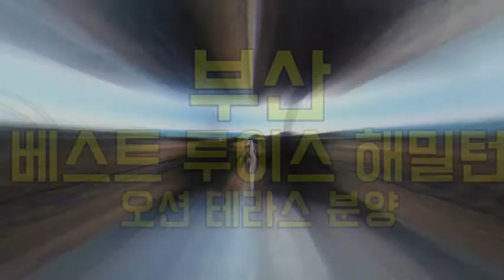부산광역시 베스트 루이스해밀턴 오션테라스 고급하이엔드오피스텔 분양 1666-1061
안녕하세요 공인중개사 김상만입니다. 오늘은 제가 구독자 여러분에게 힐링이되는 분양영상 업로드 하려고 합니다. 자 한번보시죠!!영상을 보신후 제글을 읽오보시면 쫌더 이해하기 쉬우실겁니다. 부산광역시 베스트 루이스해밀턴 오션테라스 고급하이엔으 오피스텔의 사업개요를 살펴보겠습니다 살펴보기전에 객실 안내를 살펴보겠습니다. 1번 루시아 Lucia (루이비통) 세인트 루시아 / 로드니 베이, 수프리에르에 있는섬 이름 2번 부라노 Burano(톰브라운) 이탈리아 북동부 베네치아 석호에 있는 섬 3번 샨텔 Chantelle (샤넬) 프랑스 중부의 엘리에르 지역의 마을이름 4번 라피티 La Petite(에르메스) 프랑스 북동부에 있는 마을이름입니다. 호실의4가지타입의 이름만들어도 럭셔리 하이엔드 오피스텔 답습니다. 부산광역시 기장군 기장읍 연화리 375번지 외 필지에서 만나볼 수 있는 베스트 루이스 해밀터 오션테라스 입니다. 지하 2층에서 지상 13층이라는 높이를 자랑하는 곳이기도 하죠 대지면적은 455.6평에서 조성됩니다. 용적률 397.03%로 주거용 오피스텔 36세대와 근린생활시설로 구성됨을 확인하실수있습니다. 실재 호실을 볼수있기때문에 기다리지않고 계약이 가능한 물건입니다. 주차대수는 법정대수 54대 보다 좀더 많은 86대입니다.
상가는 지하1층 지상 1층 12층 13층 총 4개의 층에서 만나보실수있습니다. 오피스텔은 3층에서 12층에서 만나보실수있습니다.  위에서 잠깐 말씀드렸다시피 4가지 타입으로 구성되있습니다. 연화리 하면 부산에 거주하는 분들에게 익숙한 곳 중 한곳이기도 합니다. 그래서 대략적인 위치만 보더라도 어떤곳에 조성되었는지 현장을 파악할수있죠 베스트 루이스 해밀턴 오션테라스가 자리하고있는 위치에서 건물 왼쪽으로는 해운대와 광안리 등이 위치하고있고 부산 최고의 업무 상업지역이라고 할수있는  센텀 시티 그리고 관광지인 해운대까지 30분내 이동이 가능합니다. 무엇보다 아난티, 힐튼호텔과 나란히 바라볼 수 있는 파노라마 오션뷰가 매리트를 품어볼수있다고 생각하시면됩니다.수요층들의 마음을 사로잡은 곳이라고 보면되겠네요 .간단하게 입지를 알아보도록 하겠습니다. 우선 해운대비치 골프와 리조트 아시아드 컨트리클럽과 베이사이드 CC등이 인접해 있어 365일 언제든지 원하는날에 라운딩을 즐길수 있는 위치에 자리하고있습니다. 그리고 특급휴양지 아난티, 힐튼호텔과 더불어서 관광과 쇼핑의 명소인 롯데아울렛과 이케아등이 가까이에 위치하고있습니다. 편의성을 최대치로 끌어올린 위치라고해도 되겠군요. 또 오시리아 관광단지에 위치한다는건, 부산의 다양한 명소들을 포함해서 관광객들에게 사랑 받는 필수 맛집과 카페들이 밀집한 관광휴양지를 편하게 누려보는 위치에 있기떄문에 삶의질이 너무나도 행복한 곳이라고 저는 생각합니다. 코로나19로 힘든 마음을 달래줄 세컨하우스로 손색이없어보이는 베스트 루이스 해밀턴 오션테라스는 지금 몇호실 없기때문에 빠른연락을 주시는분에게 영구조망권 바다뷰를 즐기며 힐링포인트를 가져가실수있는 기회가 주어집니다. 분양문의는 공인중개사 김상만에게 문의주시면 친절한 상담 진행해 드리겠습니다. 감사합니다.
대표전화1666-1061 또는 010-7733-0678 번으로 연락주시기 바랍니다.
오늘도 긴글 읽어주셔서감사합니다.